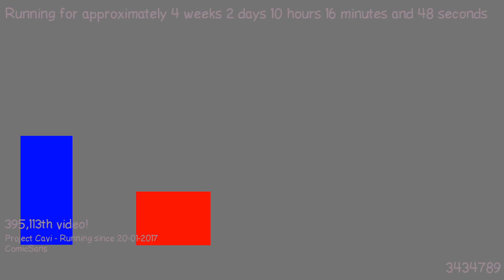1487578858 - Webdriver Cavi - H2